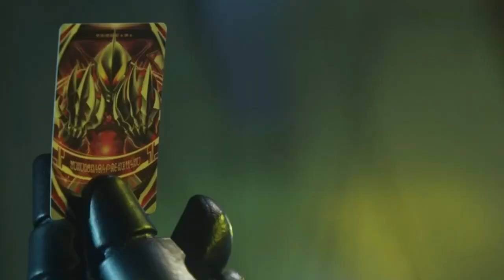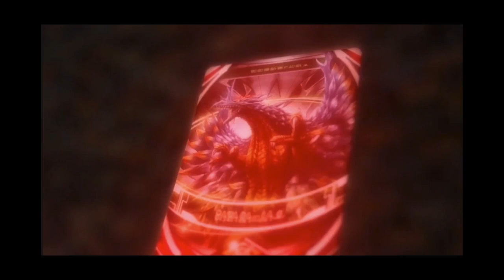How an Obscure television show beat Star Wars' Villain.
Star Wars is renowned for its legendary storytelling, but the sequel trilogy is less so. This is how Japanese television beat American cinema through the lens of the villains.